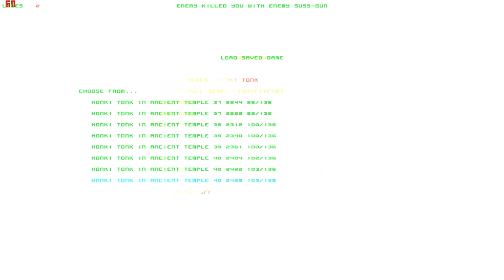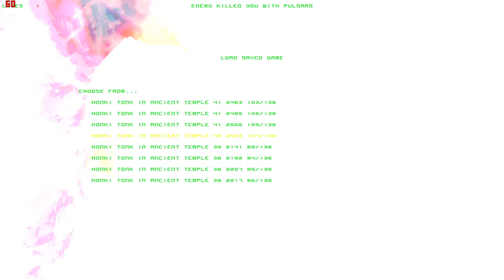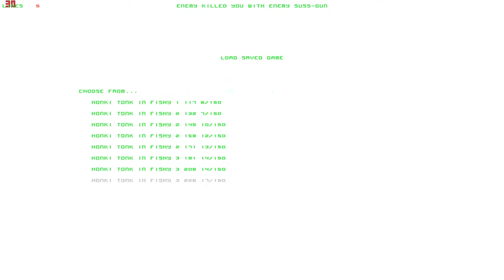Lets Play Forsaken (Total Mayhem) (Blind) 55 - Letzte Mission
wurde aber auch Zeit.